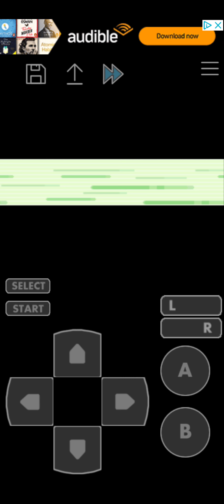Some EXP Grinding and 2 evolutions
just so u dont think im using hacks here is proof of me doing it